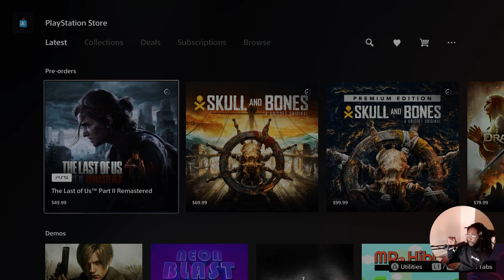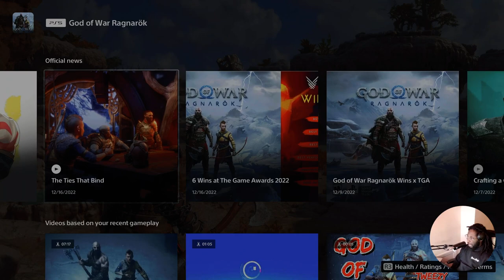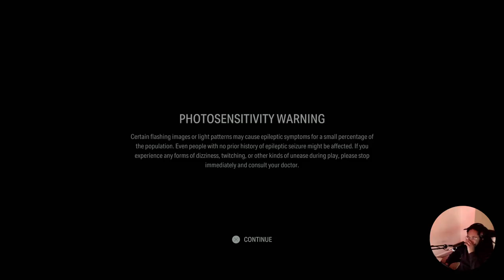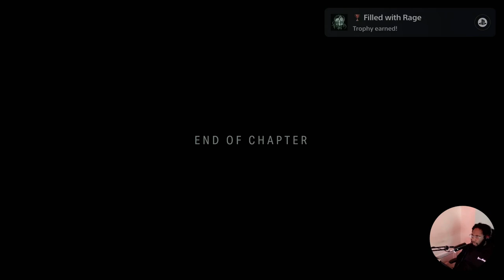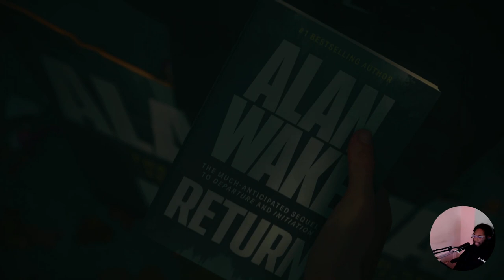Alan Wake 2 Ep 14: DEERFEST - The Manuscript